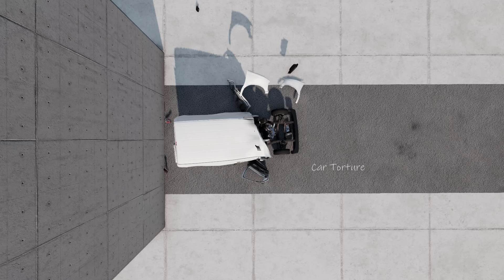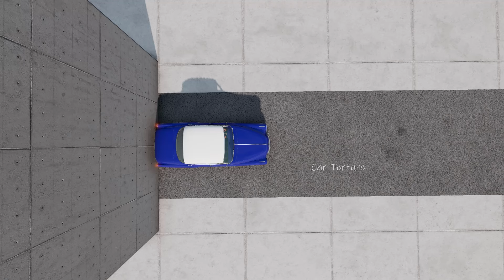Beamng Drive | Toyota Land Cruiser With Dummy VS Cannon 1500 km/h ( 3 ) | car torture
BeamNG.drive: Can a Land Cruiser Survive a Cannon Blast at 1500 km/h?
Brace yourself for a crash test of epic proportions! We're throwing a legendary Toyota Land Cruiser, complete with a fearless (or perhaps clueless) dummy passenger, against a terrifying 1500 km/h cannon.

Will the Land Cruiser's renowned toughness hold up against this unimaginable force?  Witness the raw power of BeamNG.drive's physics engine as the vehicle meets its fate in a glorious (or horrifying) display of destruction.

This video features:

The iconic Toyota Land Cruiser: Put to the ultimate test against a high-velocity cannon.
A bone-chilling 1500 km/h impact: See what happens when unstoppable force meets a (somewhat) movable object.
Slow-motion destruction: Replay every heart-stopping moment in excruciating detail.
Dummy's-eye view: Experience the terrifying ride from the passenger seat (well, crash dummy seat).
Hold on tight and prepare for the ultimate BeamNG.drive showdown!